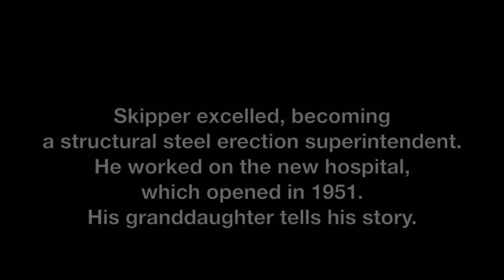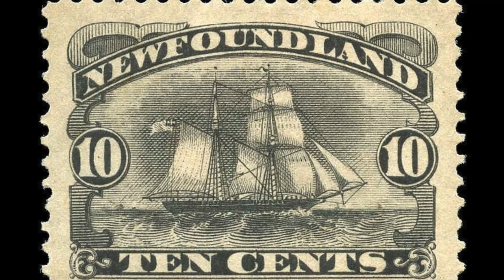"Skipper" and Sick Kids Hospital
Mapping our Memories:
Joy Cohnstaedt talks about her grandfather William George Rowe who came to Toronto from Newfoundland early in the last century. Having worked on fishing schooners, he was accustomed to heights and found employment as an ironworker. For many years, he worked for Disher Steel Construction Co. Ltd., becoming erection supervisor for structural steel on construction sites.  He was known as "Skipper" among his fellow Newfoundlanders, who, once in Toronto, would call him looking for jobs. One of his biggest projects was the $10 million new building for Toronto's Hospital for Sick Children, which opened in 1951 on University Ave., the year Skipper passed away.  Sadly, Joy Cohnstaedt passed away March 27, 2024.

backlanestudios.ca